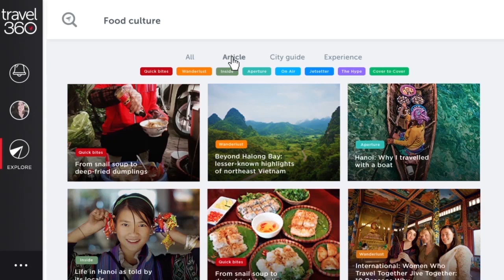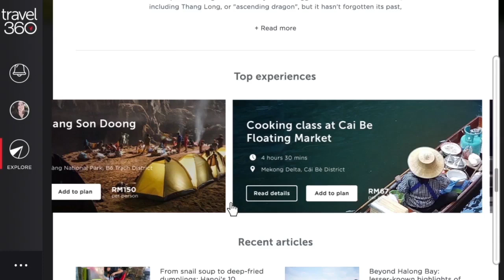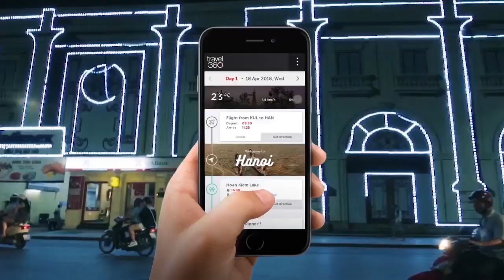AirAsia Travel360 - Concept